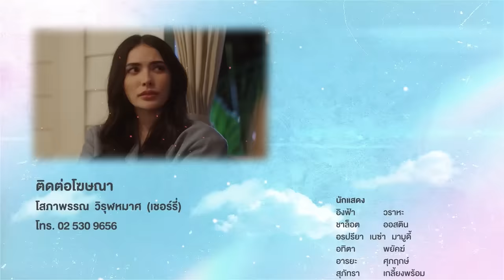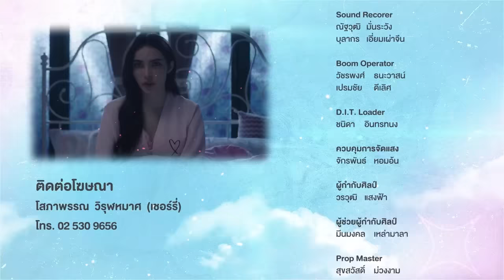[Eng Sub] Show Me Love The Series - แค่อยากบอกรัก | EP.5 [4/4]